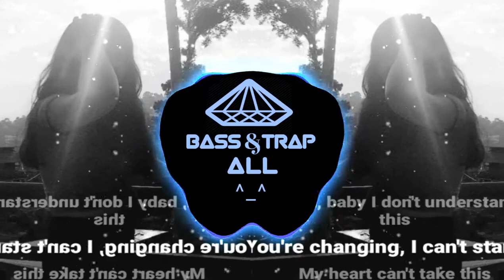Waalian (Remix) Harnoor | Latest punjabi remix songs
ﮩ٨ـﮩﮩ٨ـﮩ٨ـﮩﮩ٨ـﮩ٨ـﮩﮩ٨ـﮩ٨ـﮩﮩ٨ـﮩ٨ـﮩﮩ٨ـﮩ٨ـﮩﮩ٨ـﮩ٨ـﮩﮩ٨ـ

☆࿐ཽ༵༆..BASS BOOSTED..༆࿐ཽ༵☆

ﮩ٨ـﮩﮩ٨ـﮩ٨ـﮩﮩ٨ـﮩ٨ـﮩﮩ٨ـﮩ٨ـﮩﮩ٨ـﮩ٨ـﮩﮩ٨ـﮩ٨ـﮩﮩ٨ـﮩ٨ـﮩﮩ٨ـ

 么  乙  ツ
        ▄︻┻═┳一☔